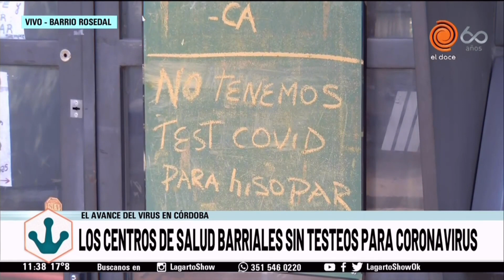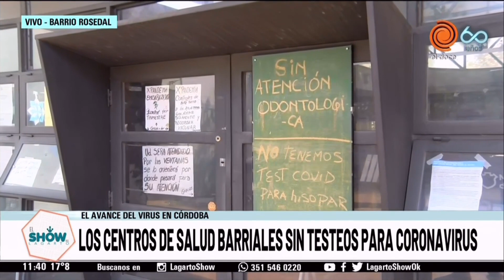Centros de salud en los barrios están sin test para Covid 19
Si bien la Municipalidad había anunciado que hoy se haría efectiva la descentralización de los centros de testeo, varios barrios han reportado faltantes de equipos para realizar hisopados en sus centros de salud.